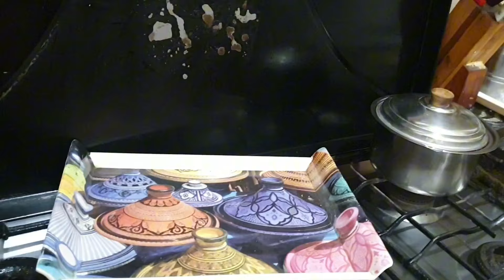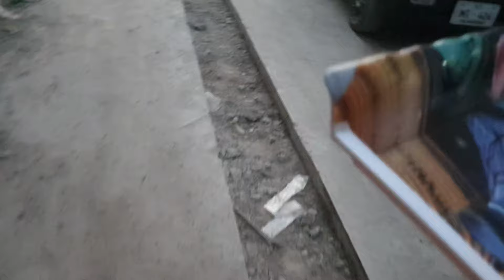Ami Ke Death Hogai 😭😭😭😭 |Vlog Bnana Ko Dill Nahi karha 😭🥺sabanaveedvlogs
Hey ! How are you ? This is my Channel about Lifestyle Vlogging.  So In this Vlog I will show :

Ami
Death
Lifestyle
Vlog
Guard
Breakfast
Fatia parhe
Daal chawal
Recipe
Society
Anaya
Medicine
Sabanaveedvlogs
SabaNaveed
Aboutlife
Sad
Daily life